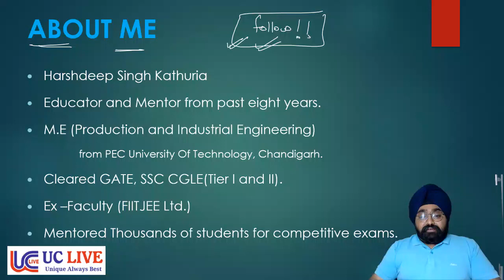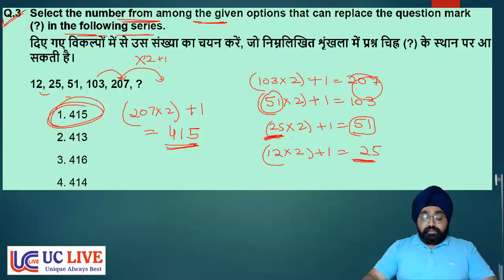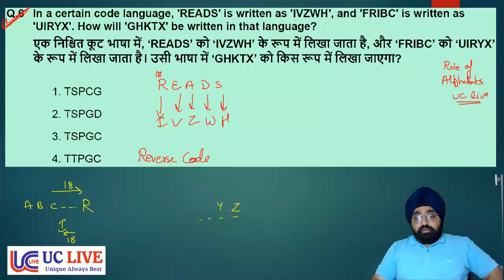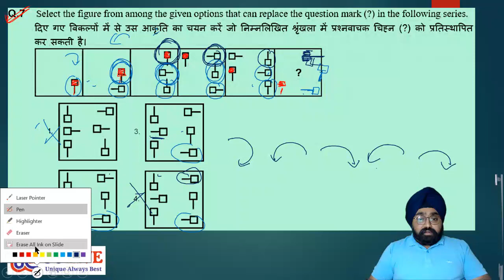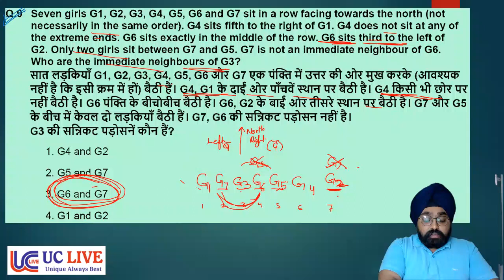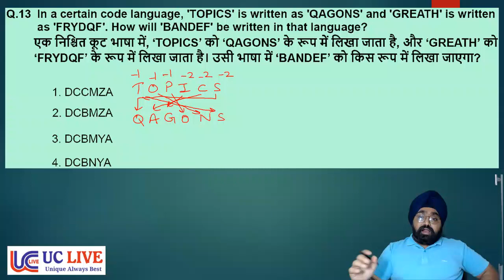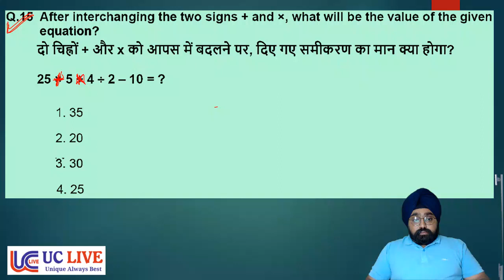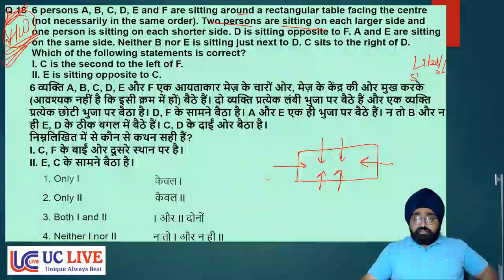SSC MTS 2023 || Class - 7 || Previous Year Questions || Reasoning || By Harshdeep Sir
In this video harshdeep sir teach reasoning for Governenment Job Aspirants. In this video harshdeep sir teach about the Syllogism Pyqs .  This video is helpful for all the students who are preparing for SSC CGL, Chsl, mts , railways , CDS, Defence UPSC, State PCS, and all other competative Exams.